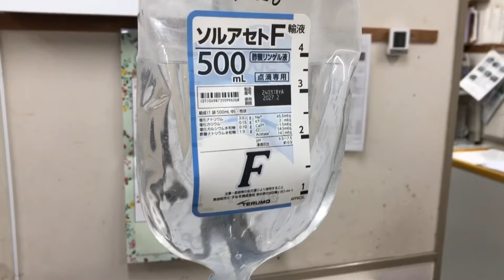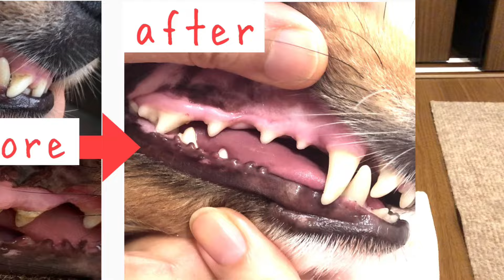歯石とりました◎通院がんばりました◎